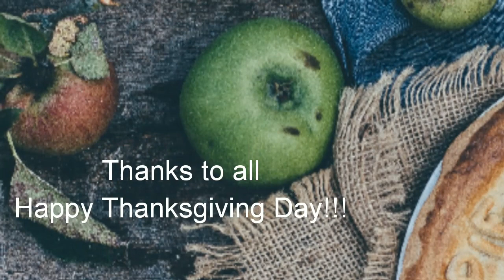free happy thanksgiving images ||happy thanksgiving day quotes,wishes,images 2019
Hello friends every year all the world celebrate this thanksgiving and thanks each other and god.